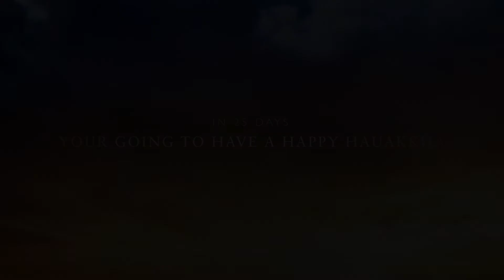Your Going To Have A Happy Hanukkah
Help atid bamidbar